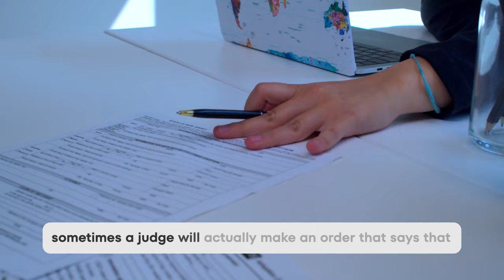How To Defend Against A Narcissist's False Allegations In A Divorce And Child Custody Battle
In a divorce and child custody case, a narcissist will bombard you with false allegations every chance they get.

The narcissist will text and email you various false accusations and they'll even use software like Parent Wise or Our Family Wizard.

They do this because they're trying to paint the picture that these false allegations are true.

In fact, they will probably screenshot their allegations and your responses and then show them to the attorneys, guardian ad litem, evaluator and even the judge.

So how do you fight back against the narcissist's false allegations?

In this video, "How To Defend Against A Narcissist's False Allegations In A Divorce and Child Custody Case," retired judge, Judge Anthony explains how to stop the narcissist in their tracks.

This method is really simple and can be used in your case immediately.

If you this video was helpful, you should register for Judge Anthony's free masterclass, "How to Beat a Narcissist in Custody Court."

In this free masterclass, Judge Anthony will teach you three specific strategies you can use in your case to start getting some results.

Finally, we recommend diving into Judge Anthony's popular video, "How To Be A Sniper And Beat The Narcissist In Any Court Case."